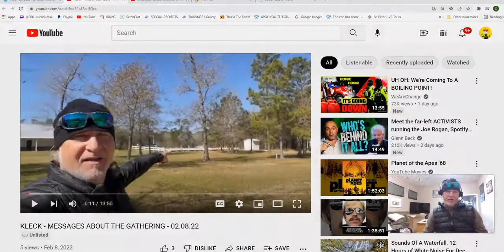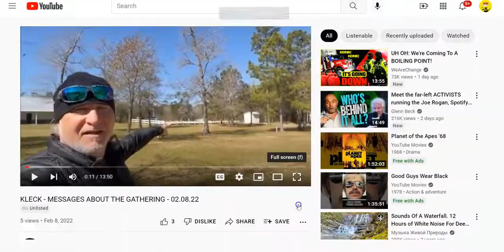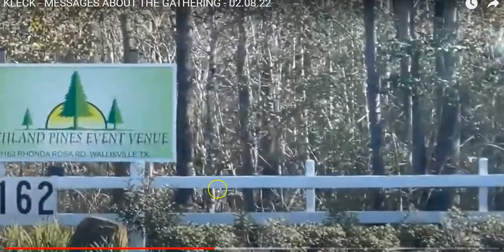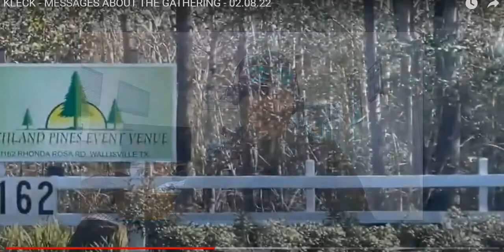Please Watch and Pay Attention here we go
The Truth mirrored from the Cory Barbee YouTube channel for Jonathan Kleck

Quotation from original video description. "this is a video to show you a glimpse into the Get together"